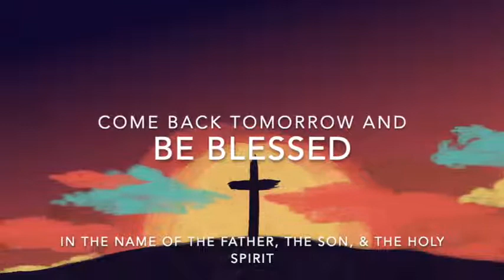Devotions for April 7, 2020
Join Pastor Dan for devotions from the book "Seeking God's Face" by Philip F. Reinders.